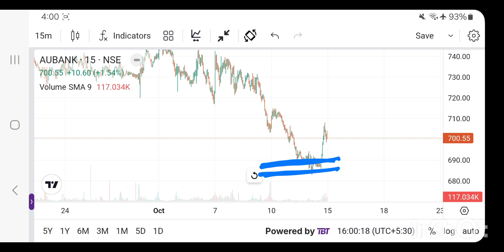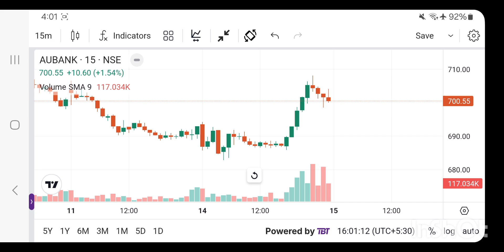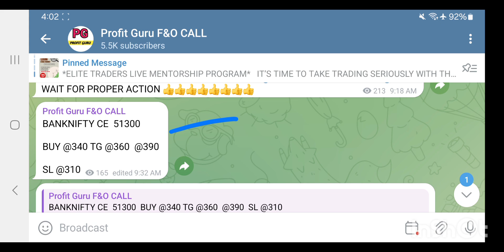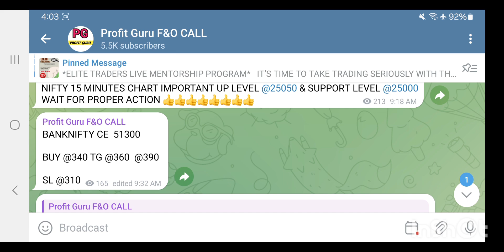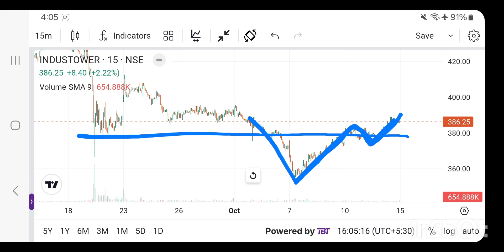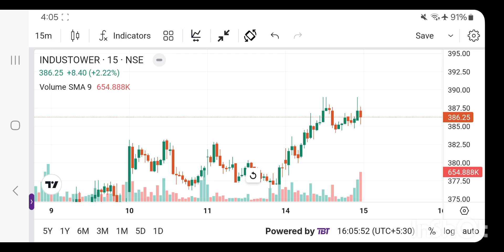Best Intraday trading Stock For 15 Oct 24 INTRADAY STOCK FOR TUESDAY intraday stock for Tomorrow